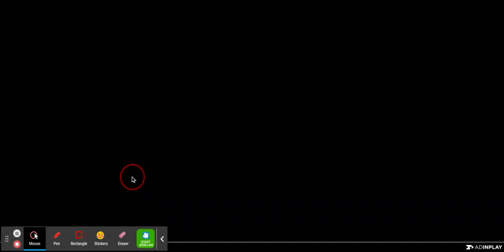Ducklings.io with SH4DOW part 4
# stealing